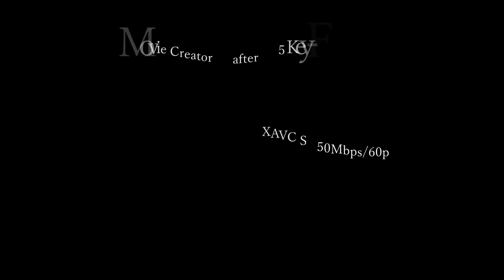youtube video #-62W4d_IH_M